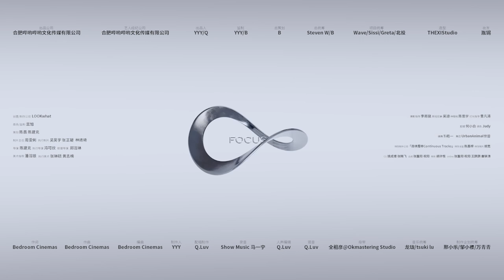[ENG&CHSSUB] FOCUS MV by LIU YU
English Subtitle Credits:
Translator - emmheng
Editor - Terry
Timer - Mu

230802 LIU YU Weibo Update [ENG]

「十方艺念」
▪𝙁𝙤𝙘𝙪𝙨 is like gold  𝙉𝙤𝙬 𝙡𝙚𝙩‘𝙨 𝙜𝙚𝙩 𝙛𝙤𝙘𝙪𝙨𝙚𝙙